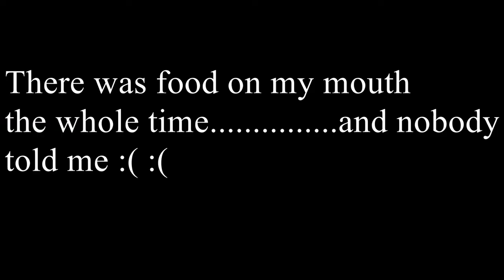CALIFORNIA VACATION VLOG: SAN DIEGO TRIP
I'M IN CALIFORNIA GUYS. I spent a really fun day in San Diego with my sister and friends.

SONG
Mio - Scared to be lonely (Remix)